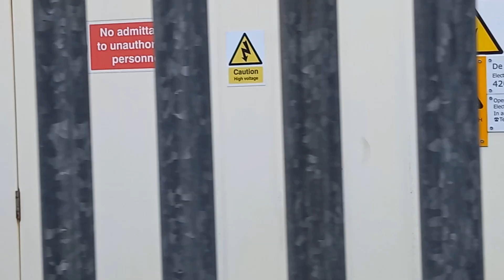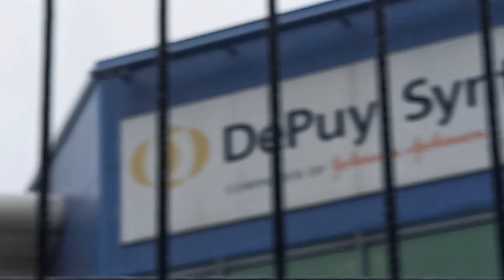IT'S WEIRD SOMEONE IS STOOD AROUND WITH A CAMERA